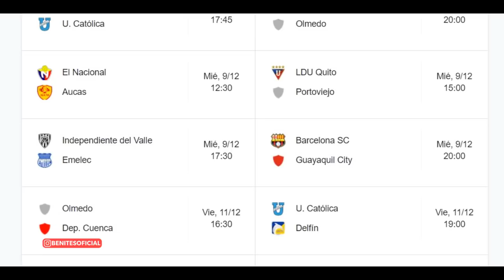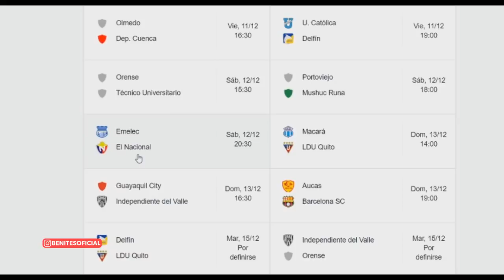EMELEC 1 vs 1 BARCELONA | Liga PRO al ROJO VIVO!!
SÍGUEME